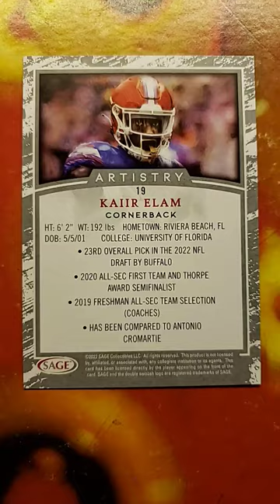Kaiir Elam RC 19 NFL 445